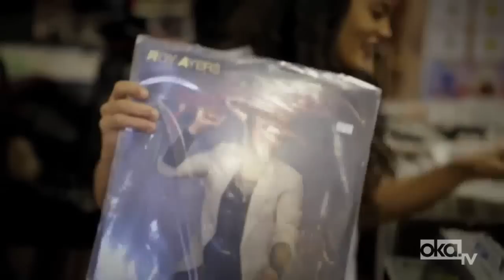Ibeyi, la nueva sensación de la música cubana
Hoy, las gemelas Naomi y Lisa-Kaindé Díaz, forman el grupo Ibeyi y con sólo 20 años de edad han dejado huella en diferentes escenarios del mundo, posado para disímiles revistas de moda y música, y defendiendo siempre “un sonido profundamente espiritual, emocional e introspectivo”, más detalle